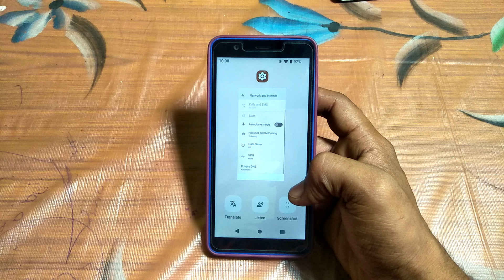how to turn off Bluetooth tethering nokia C3